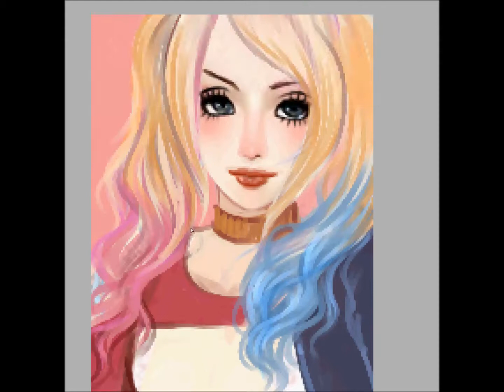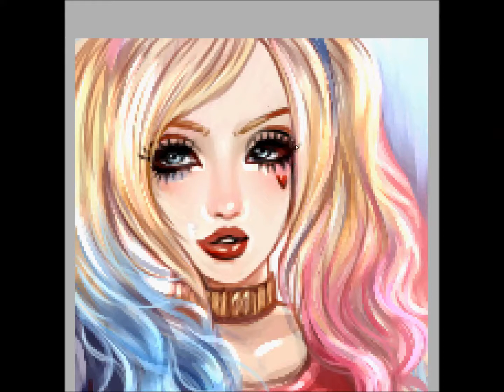*IMVU* Speed paint 084 by [[Janita_artist]] ♥ Harley Quinn ♥ R4U - paint tool sai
♥ Janjanita ♥ Janjanhime ♥